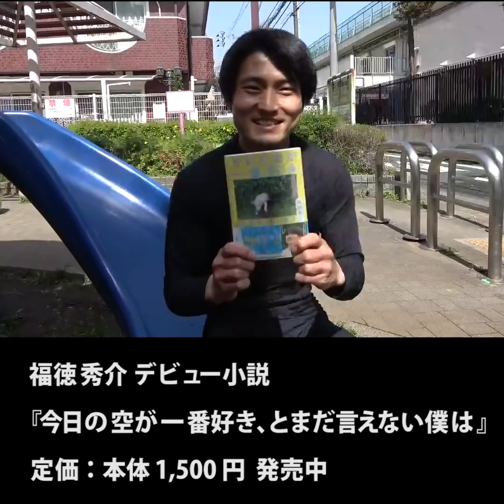『漫画に人生かけた奴』ジャルジャルのネタのタネ【JARUJARUTOWER】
8000本をHPとYouTubeで毎日更新しています！

▶︎ジャルジャル1年半ぶりの単独ツアー決定！

「JARUJARU TOWER 2021 ージャルってんじゃねえよー」
5/17(月)〜23(日)@大阪
6/1(火)〜4(金)@東京
6/19(土)〜20(日)@福岡

配信：2500円

第一章 花曇

月曜日：朝メシ食う奴
火曜日：日常撮る奴
水曜日：変な司会者の奴
木曜日：真夜中に電話する奴
金曜日：リモートする奴